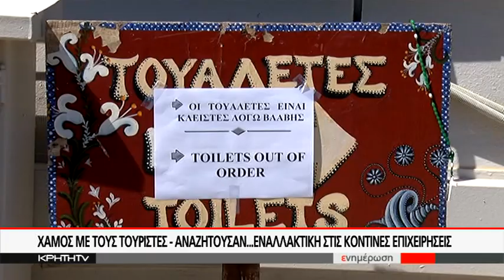ΧΩΡΙΣ...ΤΟΥΑΛΕΤΕΣ Ο ΑΡΧΑΙΟΛΟΓΙΚΟΣ ΧΩΡΟΣ ΤΗΣ ΚΝΩΣΣΟΥ